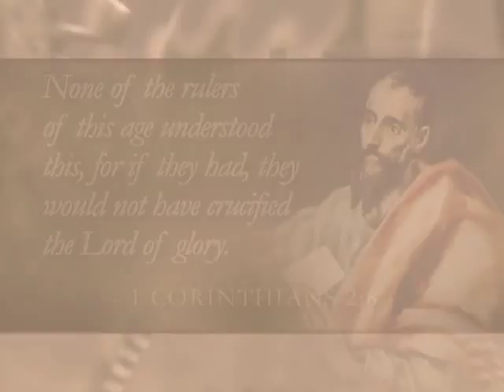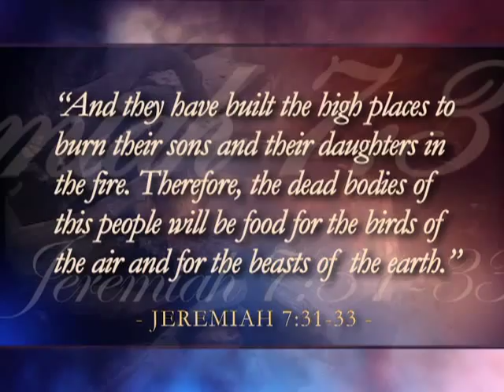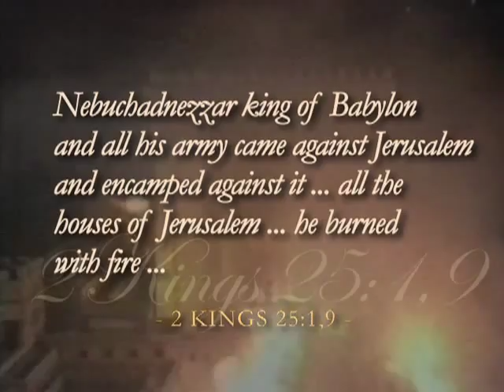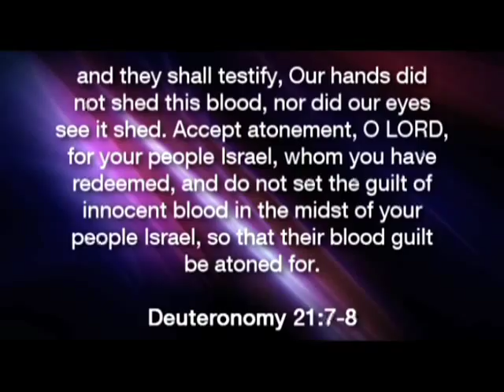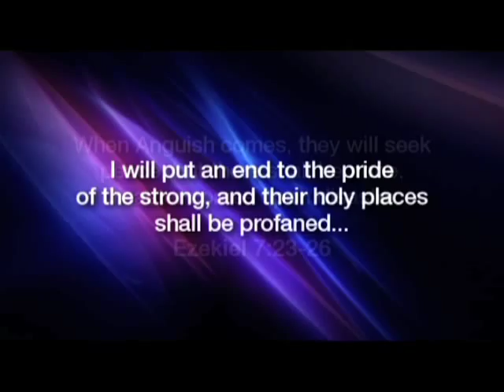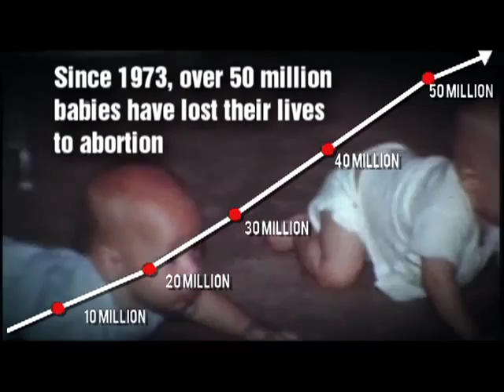The Abortion Matrix - Chapter 3 - The Devil's Mousetrap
CHAPTER 3 - Abortion ... The Devil's Mousetrap

By Eric Holmberg

The great father of the early Church, Aurelius Augustine, famously called Jesus' cross "the devil's mousetrap" and that the bait which caught Satan was the death of the Lord.

"The Lord's cross was the devil's mousetrap: the bait which caught him was the death of the Lord." (St. Augustine, Sermons, 261, trans. by Henry Bettenson, ed., The Later Christian Fathers: A Selection From the Writings of the Fathers from St. Cyril of Jerusalem to St. Leo the Great. Oxford, Oxford University Press, 1970, 1977. p. 222.)

Augustine understood well what Paul had written to the church at Corinth:

None of the rulers of this age understood this, for if they had, they would not have crucified the Lord of glory. 1 Corinthians 2:8

By inspiring the Jews and Romans to crucify Jesus, Satan cut his own throat.  The "law of unintended consequences" went nuclear.

Through the cross the once and for all sacrifice for sins was accomplished, setting God's people free from the condemnation and ultimate power of sin and its wages, death.

As a perfect keeper of God's law, Jesus didn't deserve death and so was soon vindicated by the Holy Spirit by way of the resurrection. This brought Him forth as the first-born from the dead and enabled us to follow wreaking all manner of disastrous consequences on the kingdom of darkness.

It put Jesus as a glorified man on the throne of heaven and earth and granted us sanctuary access -- again with all manner of awesome benefits in our battle against the world, the flesh and the devil.

We could go on and on ...

But God's plays fair; His blessings are always mirrored by corresponding curses.  If the one who was a murderer from the beginning can, for example, get us to commit murder, then all Satan has to do is get out of the way and watch as God's holiness -- and corresponding wrath -- begins to burn.

Make no mistake about it: the Lord's anger burns against the hands that shed innocent blood.

... the Lord hates ... the hands that shed innocent blood. Proverbs 6:16,17

"When you spread out your hands, I will hide My eyes from you; even though you make many prayers, I will not hear. Your hands are full of blood." Isaiah 1:15

And they have built the high places ... to burn their sons and their daughters in the fire ... Therefore ... the dead bodies of this people will be food for the birds of the air and for the beasts of the earth. Jeremiah 7:31-33

Throughout the rest of his book, Jeremiah issues dreadful warnings about the judgments God was bringing against Israel for its sins -- most notably the polluting of the land with innocent blood.
... because they have filled this place with the blood of innocents. Jeremiah 19:4 (see also 7:6; 22:3,17; 26:15)

These judgments were fulfilled in 587 BC when the Babylonians sacked and destroyed Jerusalem, taking the wretched people who survived the holocaust into captivity.

On September 11th, 2001 AD, America froze in shock and disbelief as two planes took out the World Trade Center and 3000 people died. Cries of anger and vengeance arose that propelled America into wars that continue to this day.

Now, how do you think God feels when even more people die every day in America through abortion? And these deaths are not random acts of terror but are instead calmly sanctioned by our courts, protected by our laws and, for the most part, ignored by the church that God has commissioned to be salt and light.

 How much longer do you think before the devil's mousetrap is fully sprung?